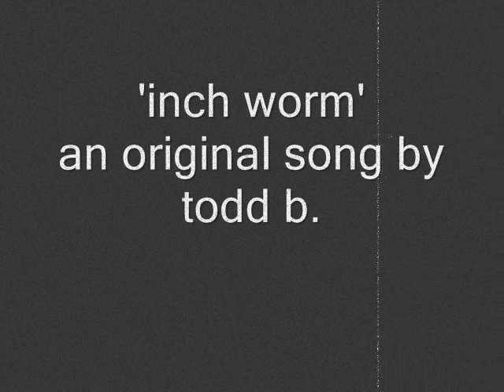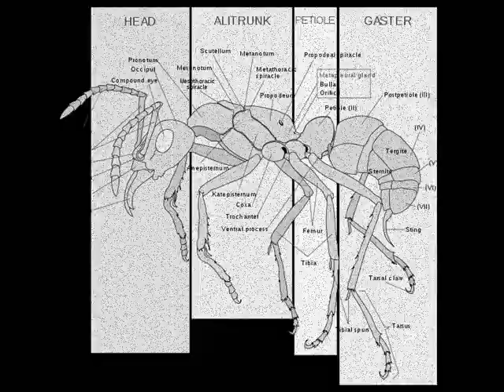inch worm - another quirk folk original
inch worm
by todd b.
good sower music

just a tune i made up last year. enjoy :)

*island picture-albfino
*inchworm picture-alton sparks